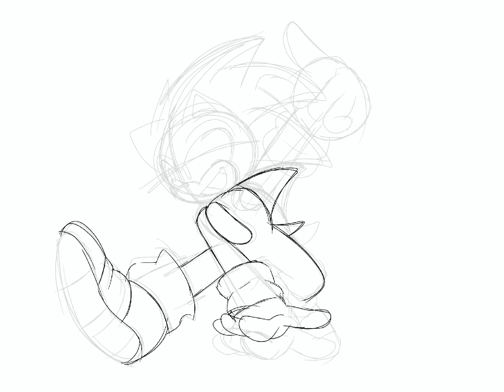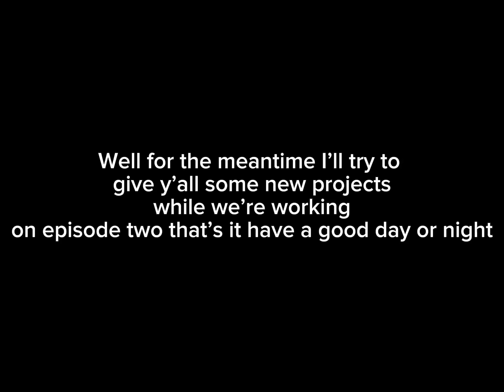Sonic the hedgehog Speed paint #2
Sonic the hedgehog is by ￼Sega and sonic team so support the official release￼